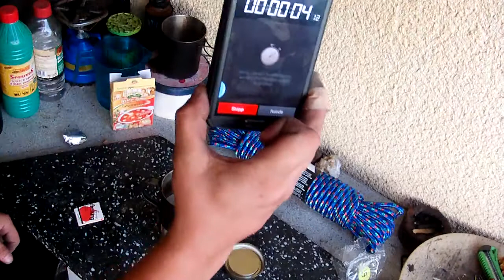bushcraft gear and modifications: notkocher71 (swiss army emergency stove) & tomatoe soup cooking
here i show you a modification with an used "notkocher71" from the swiss army and how to cook a tomatoe soup with it... it took 7 minutes to bring the water to a rolling boil with the original stove and 6 minutes with my homemade modification. after that, i made with the hot water a tomatoe soup and it was great ;)